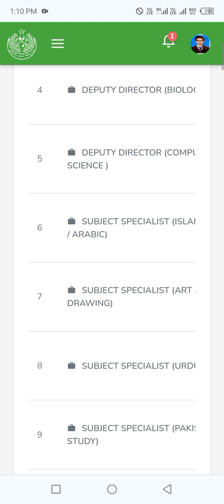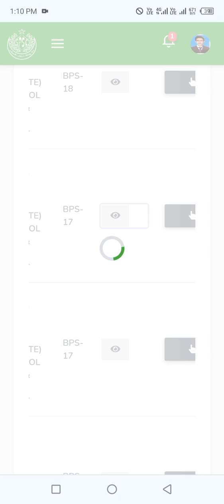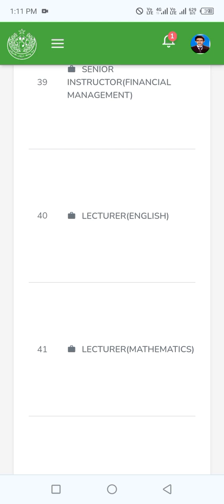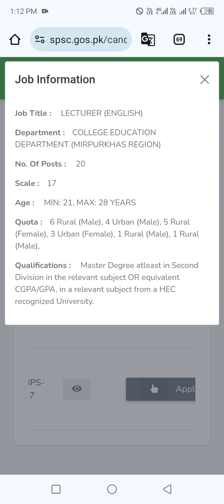Solution of issues while applying Jobs on SPSC website| How to remove deficiency| Subscribe YouTube